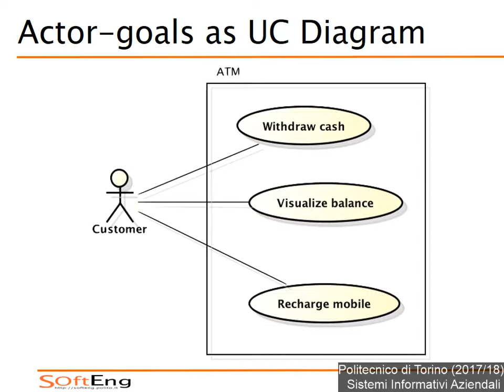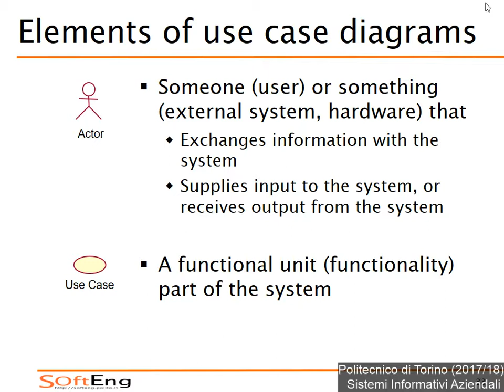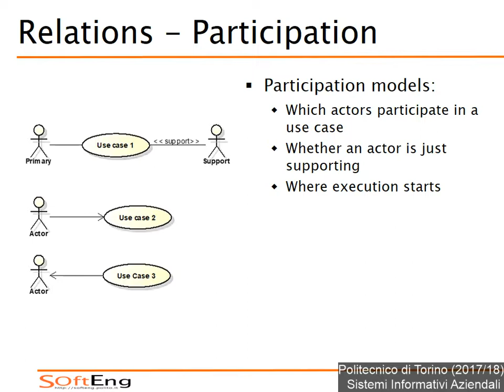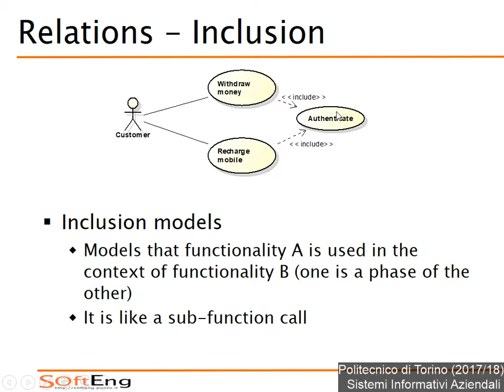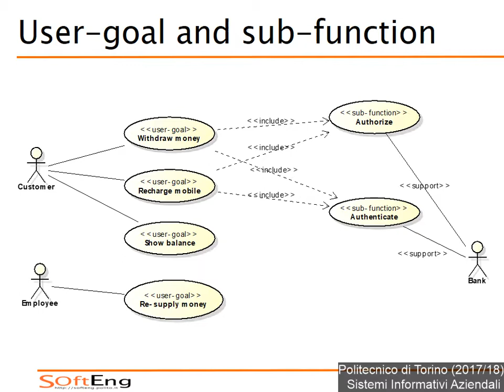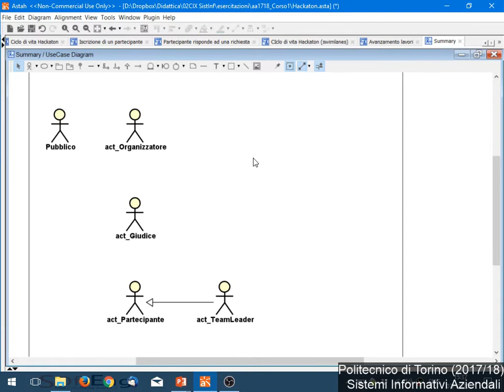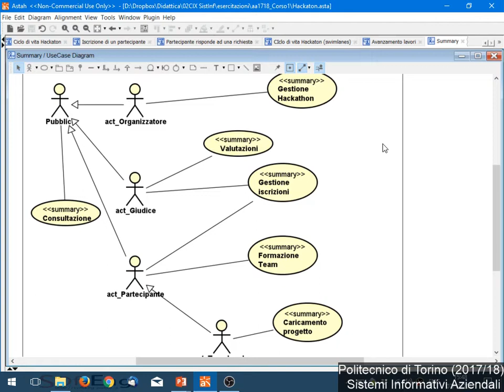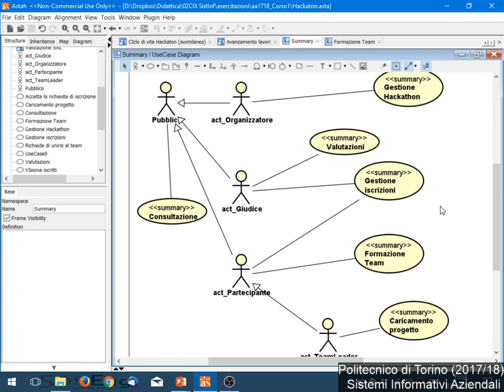SIA-2017-L16: Diagramma dei Casi d'Uso (1)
Lezione 16 del 07/11/2017: Diagramma dei Casi d'Uso (1).